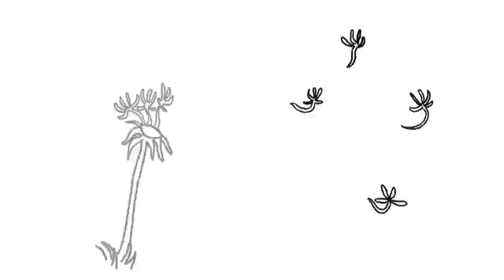Google Doodles John Lennon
The Google Doodles dealing with John Lennon.
A nice work from Google Teams!

RIP John!